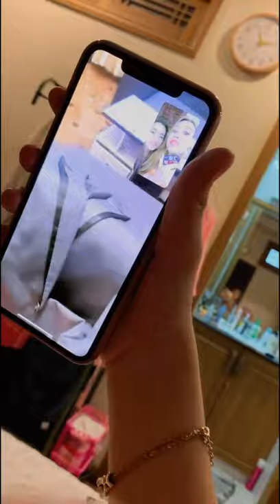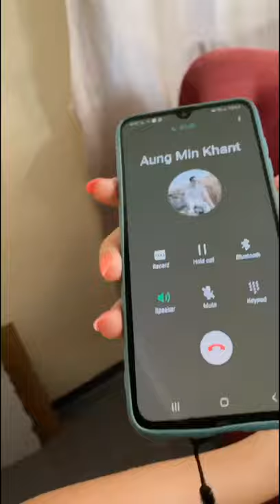Thazin Ttoo Myint